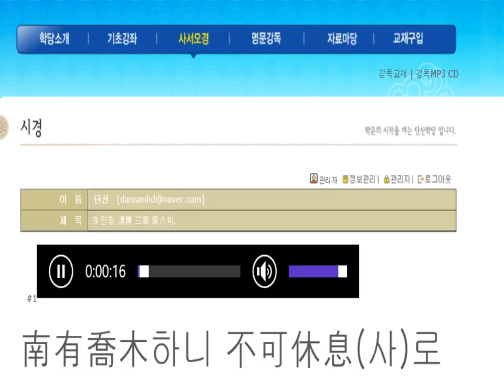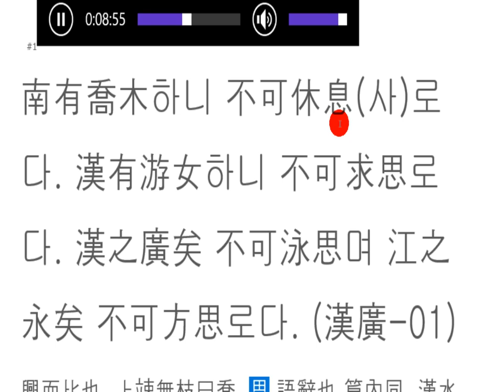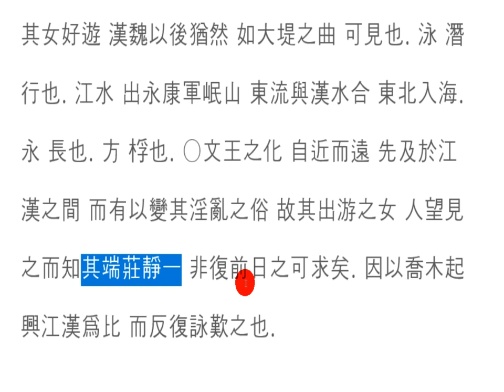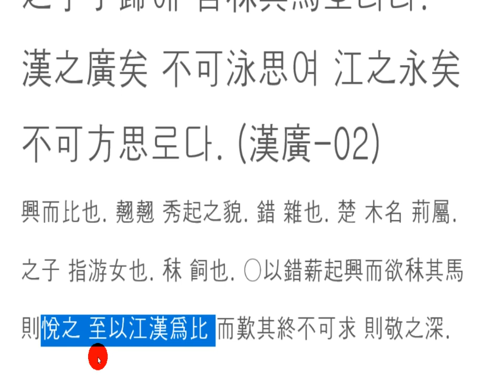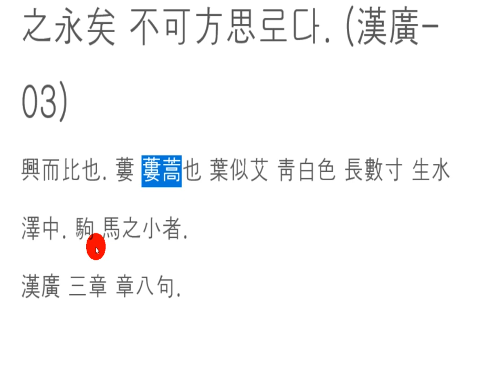시경강독(講讀) : 9 한광 漢廣 三章 章八句.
넓고 넓은 저 강을
헤엄쳐 건널 수 없고,
물살이 세
뗏목도 띄울 수 없네.
한없이 흠모하건만,
다가설 수 없구나!

아름다운 그 사람,
제 짝을 찾아 떠나는 날,
타고 가는 말에게
먹이라도 듬뿍 주고 싶구나!
그것이 최선,
내 사랑의 표현이려니!

I'm gonna take a look at the river
that river, which is wide and wide,
and the current is strong
I can't even lift a raft.
I admire you for your life,
but I can't get to him!

The beautiful man,
the day I left to find my mate,
I'm gonna tell the horse
to a horse that rides!
It's the best thing,
the expression of my love!

宽阔的河流
我不能游泳,
三水
木筏也不能浮出水面。
无穷无尽的崇拜,
你不能接近!

美丽的他
当我找到我的伴侣的时候,
告诉骑马
我要吃很多食物!
最好的,
是我爱的表达!